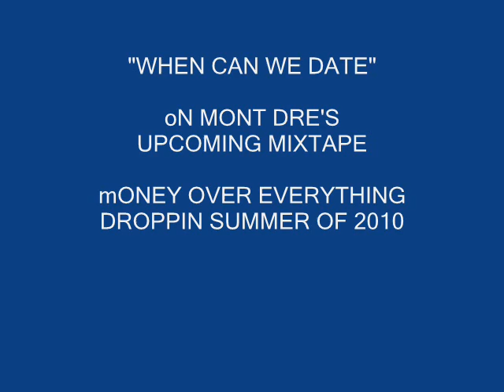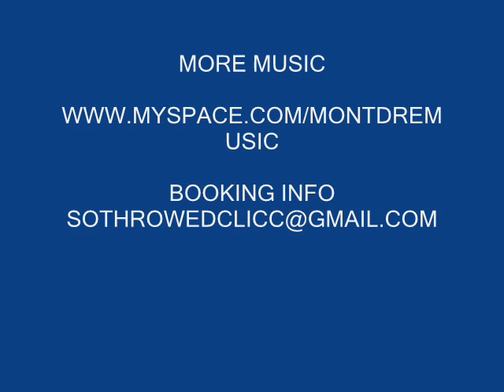Mont dre-WHEN CAN WE DATE"